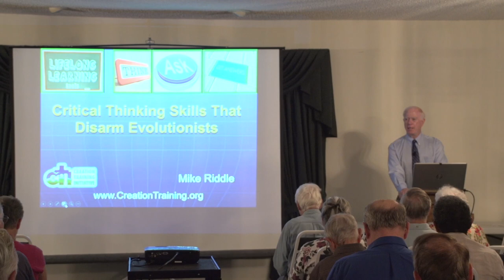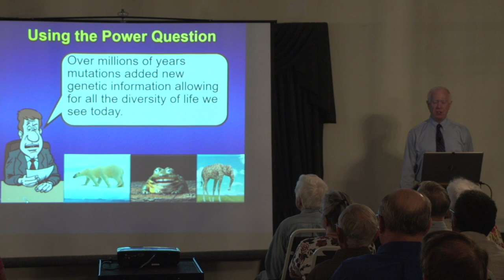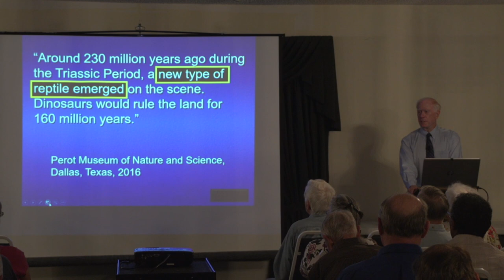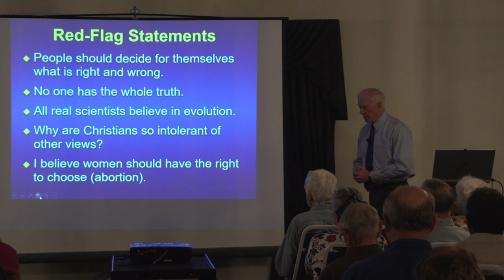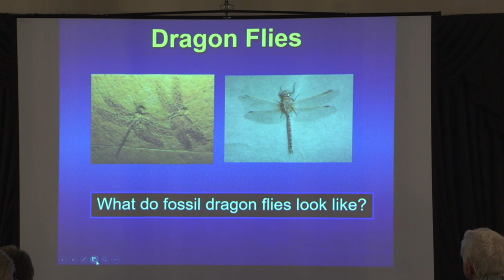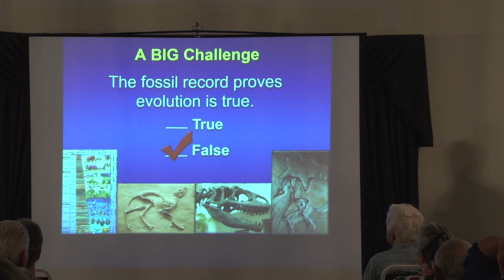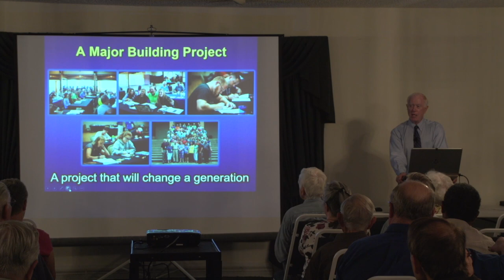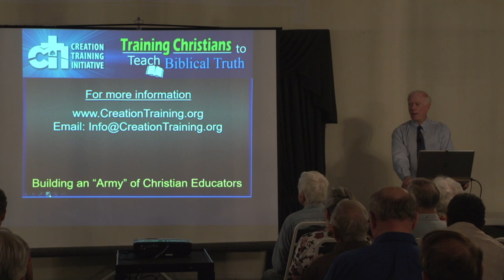Mike Riddle - Critical Thinking Skills That Disarm Evolutionists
Mike Riddle of Creation Training Initiative offers a presentation on critical thinking skills and how Christians can use them to disarm evolutionists when confronted by "evidence" that suggests the earth and biological life is millions and millions of years old.